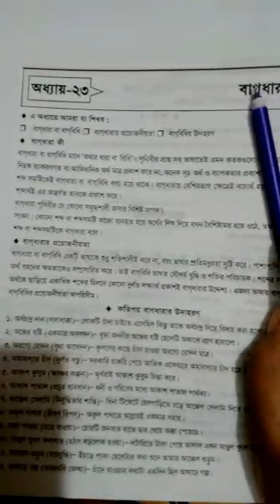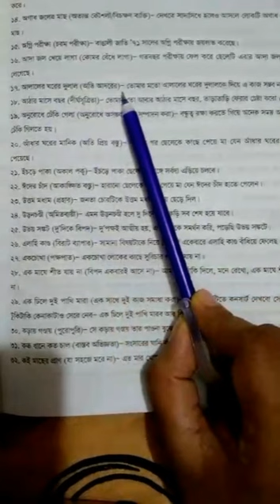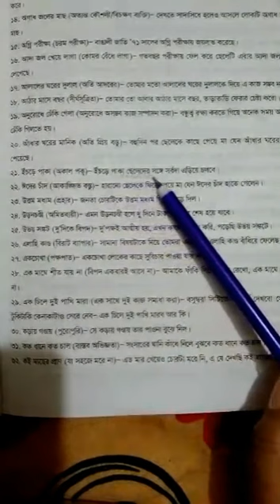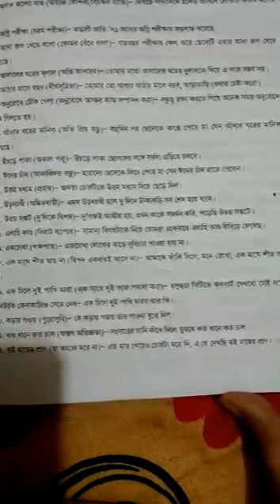Class Four I বাংলা ২য় I বাগধারা I Light Fair School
Online Class I Teacher : Sharmin Jahan